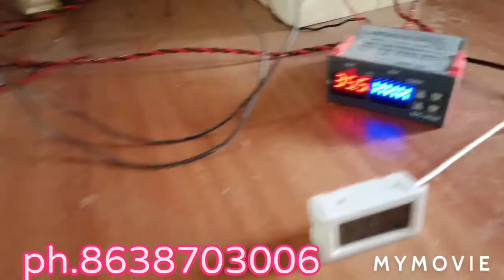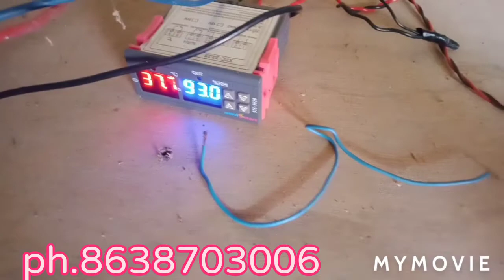Local murgir faram Bongaigaon Assam.ph 8638703006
Bongaigaon Local murgir powali